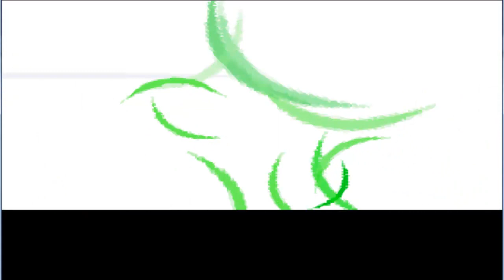Haydunn's Pokemon Diamond NUZLOCKE CHALLENGE (Part 7)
Nuzlocke RULES!:
1.Any Pokémon that faints is considered dead, and must be released.
2.The player may only catch the first Pokémon encountered in each area, and none else. If the first Pokémon encountered faints or flees, there are no second chances.
3.All pokemon must be nicknamed something awesome so if he dies, Haydunn gets sad.